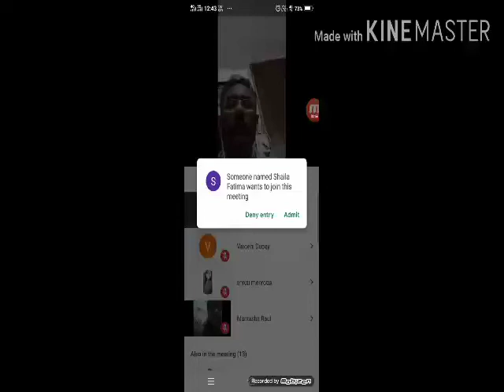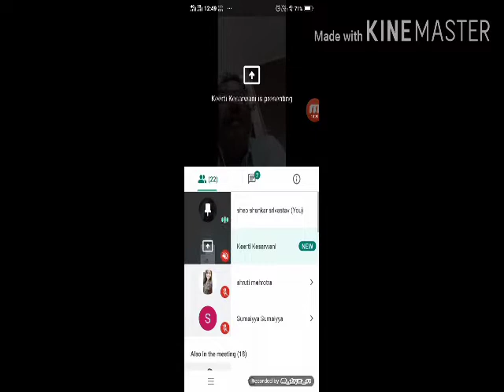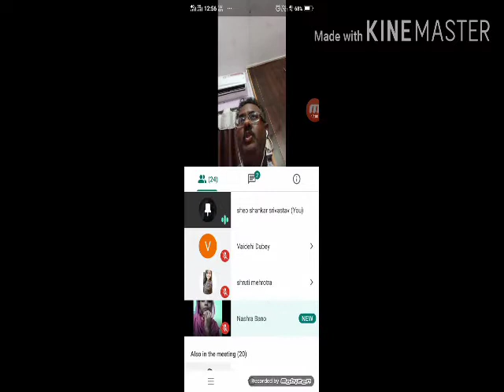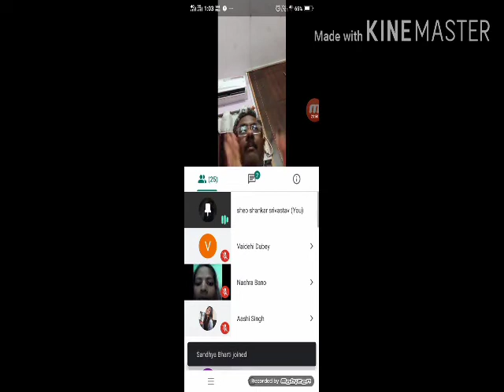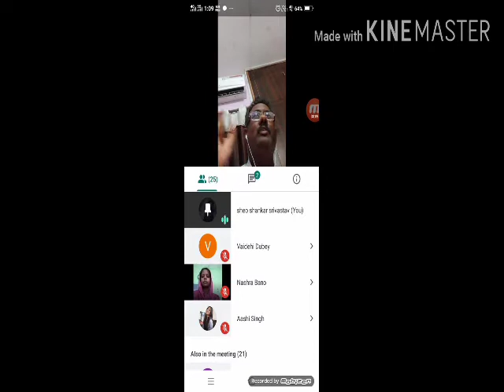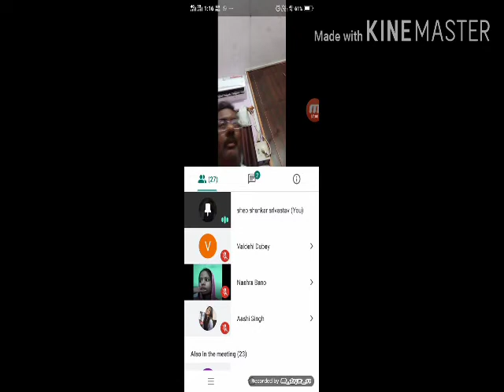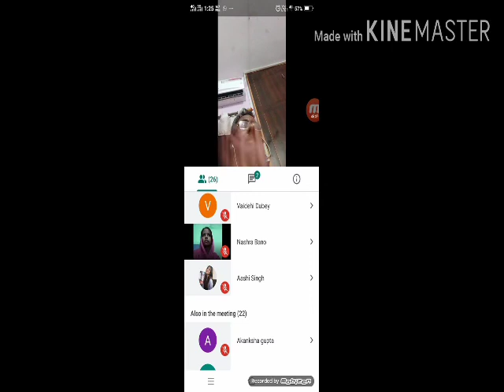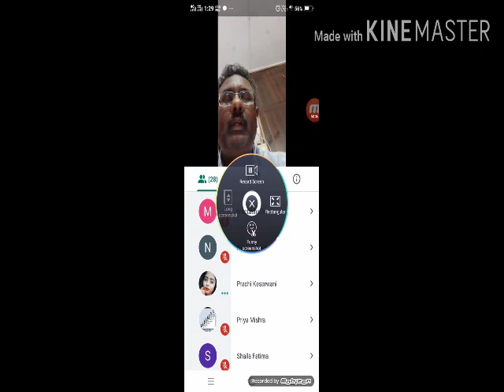Turks Kingship theory with special reference to balvan and allauddin khalji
Medieval Indian History(Unit I)Paper II